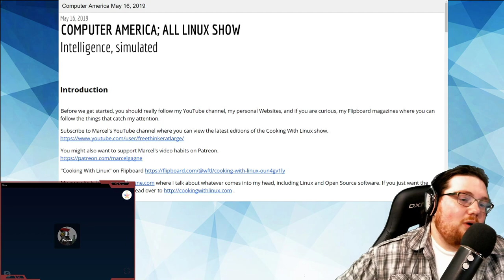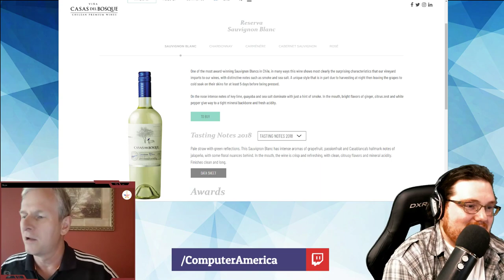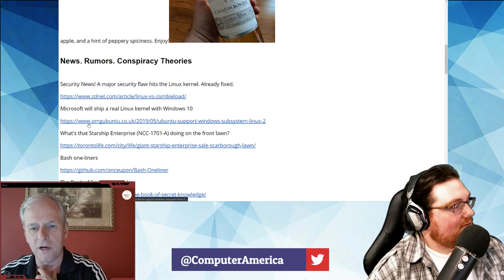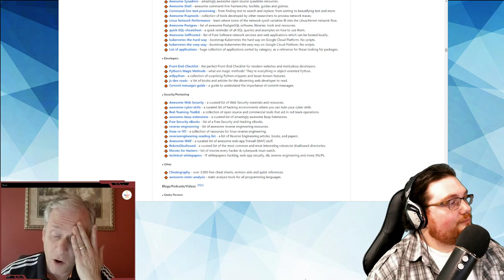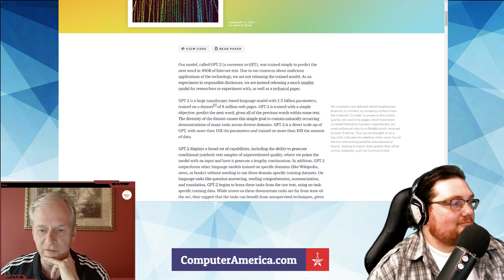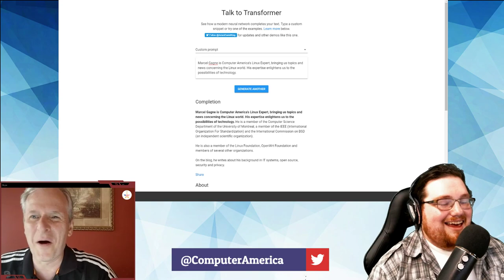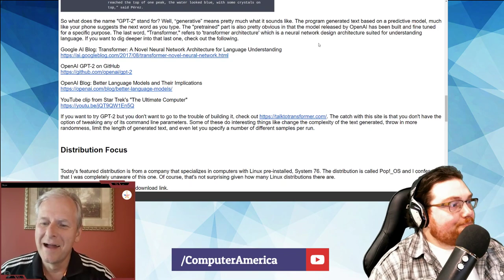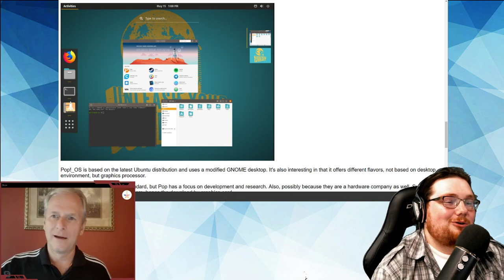Computer America, All Linux Show: Intelligence, Simulated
Introduction
Before we get started, you should really follow my YouTube channel, my personal Websites, and if you are curious, my Flipboard magazines where you can follow the things that catch my attention.

My own site is where I talk about whatever comes into my head, including Linux and Open Source software. If you just want the Linux and Open Source stuff, head over